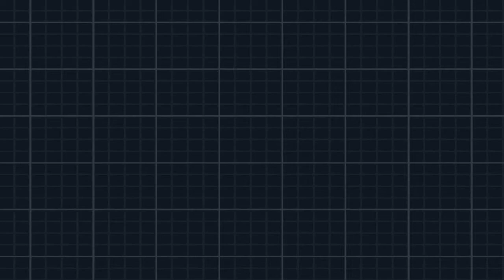Pokémon Nero 2 [ITA] 176 - PWT - Torneo Download - 伝説の ローテーションバトル！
Il torneo si può pressappoco tradurre come: La leggendaria battaglia a rotazione!
In questo torneo sfidiamo 3 allenatori, 2 dei quali con 3 Pokémon leggendari ciascuno più un Pokémon random da altri tornei.

Torneo rilasciato il (solo Giappone): 11 Agosto 2012

Avversario filler: 00:00
マドカ: 03:13
エン: 06:53

Principali Pokémon usati nel PWT/metrò Lotta:

Chandelure
Strumento: Lentiscelta
Abilità: Corpodifuoco
EVs: SPA e SPE
Natura: Timida
- Lanciafiamme
- Palla Ombra
- Energipalla
- Psichico

Hydreigon
Strumento: Stolascelta / Baccahaban / Erbachiara
Abilità: Levitazione
Natura: Modesta
- Neropulsar
- Surf
- Dragobolide
- Geoforza / Lanciafiamme / Focalcolpo

Gyarados
Strumento: Assorbisfera / Focalnastro
Abilità: Prepotenza
EVs: ATK e SPE
Natura: Decisa
- Cascata
- Dragodanza
- Pietrataglio / Gelodenti
- Rimbalzo

Heracross
Strumento: Bendascelta
Abilità: Dentistretti
Natura: Allegra
- Pietrataglio
- Terremoto
- Megacorno
- Zuffa

MIGLIORI TEAM:
-Singolo: Gyarados, Chandelure & Hydreigon
-Doppio: Gyarados, Chandelure, Hydreigon & Heracross

Ho usato anche altri Pokémon, ma sinceramente questi 4 sono tutto quello che vi serve.
Se avete accesso a Pokémon normalmente ottenibili solo con scambio, teneteli in considerazione.

67° walkthrough!